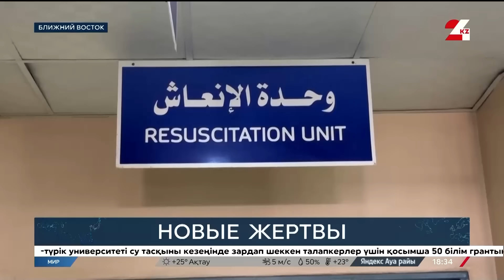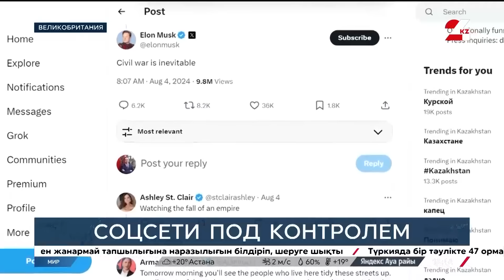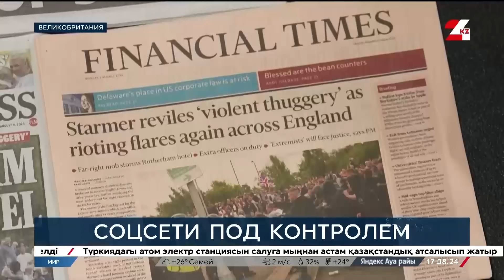40 тыс. погибших в Газе. Кыргызстан: зимы не будет? Лондон: фейк и закон. Загадки Бэнкси. МИР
Смотрите в этом выпуске:
- Ближний Восток… отдаляющиеся надежды… Как разорвать замкнутый круг взаимоотрицающих условий, выдвигаемых Израилем и ХАМАС для достижения мира.
- Зимы не будет? Как глобальное потепление меняет календарь времён года и провоцирует природные бедствия из-за изменения климата?
- 9 дней - 9 зверей ... спасти животных… или человека? Что хотел сказать неуловимый Бэнкси?

00:00 Коротко о главном.
01:30 Переговоры для сдерживания … о чём в Катаре договорились посредники по ближневосточному урегулированию?
03:43 Новые жертвы… о ситуации в Секторе Газа. Репортаж.
08:02 Неолимпийский огонь… древней Аттике грозит опустынивание.
09:46 Смещение сезонов и времён года. Чем вызван резкий рост природных бедствий в Кыргызстане? Репортаж.
14:49 За блог в ответе! Как уличные протесты побудили британское правительство взять соцсети под контроль? Репортаж.
20:01 Хищники в центре Лондона… Что хотел сказать Бэнкси новой серией граффити с подтекстом? Репортаж.